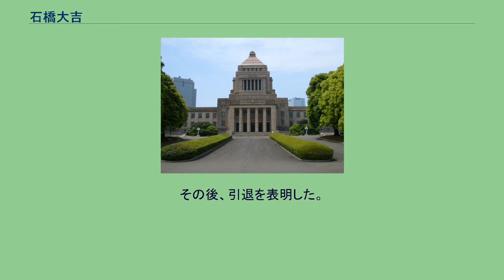石橋大吉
石橋 大吉（いしばし だいきち、本名：石橋 操（いしばし みさお）、1932年1月7日 ‐） は、日本の元政治家。
元衆議院議員（通算4期）。
島根県松江市出身。
安来第二中学校卒業。
卒業後、公務員として奉職するかたわら労働運動に加入。
島根県労働組合評議会議長、自治労島根県本部委員長等を歴任。
1980年の第12回参議院議員通常選挙及び1983年の第13回参議院議員通常選挙に、日本社会党公認で島根県選挙区から出馬するが、いずれも落選。
1986年に行われた第38回衆議院議員総選挙に日本社会党公認で旧島根県全県区から出馬し、初当選を果たす。
2期目までは石橋操の名で活動していたが、1993年以降、石橋大吉に改名して活動した。
1996年、民主党結党に参加。
小選挙区制施行後は島根県第1区を地盤とした。
議員在任中は労働委員会等に所属し日本社会党国会対策副委員長、民主党島根県連特別代表等を務めた。
中海干拓事業についても反対の姿勢を示していた。
2000年の第42回衆議院議員総選挙では支持基盤が重なる元参議院議員の岩本久人が無所属の会から出馬したことから苦戦し、自民党から出馬した細田博之に敗れ比例復活もできず落選。
その後、引退を表明した。
その後、2005年まで民主党島根県県連代表を務めた。